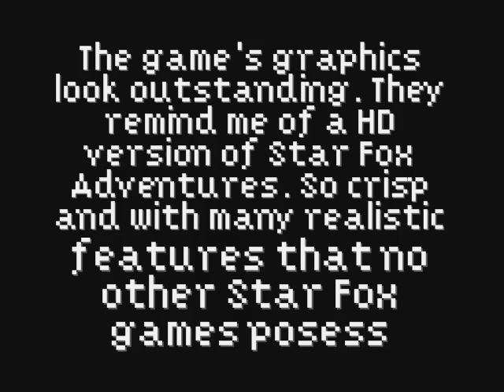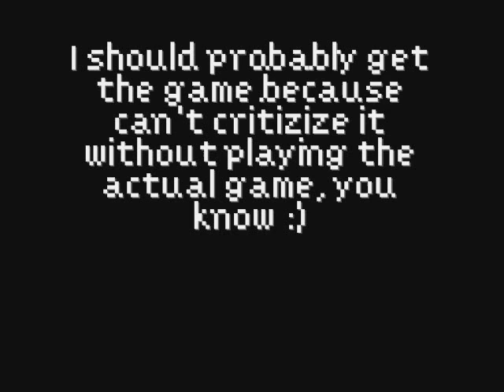Nintendo E3 - Star Fox Zero and Metroid Prime: Federation [SHORT REVIEW]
Nintendo had weak showing during the biggest video game convention, E3 (Electronic Entertainment Expo) The games I thought were interesting was Star Fox Zero and Metroid Prime: Federation Force, which I will be doing a look-through short review on!